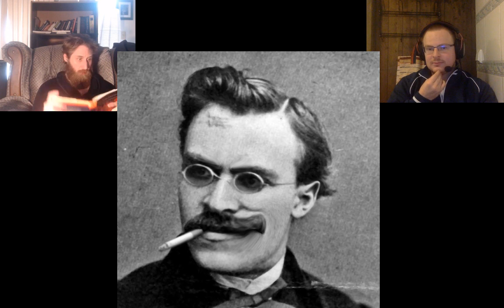Nietzsche | Scholars | Thus Spake Zarathustra Chap. 38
In which we teach ya some Nietzsche.